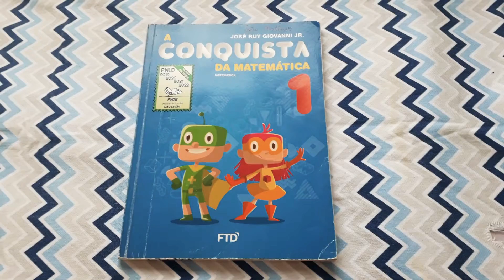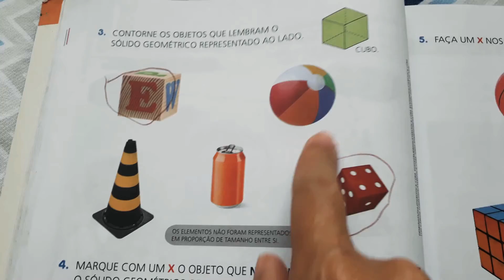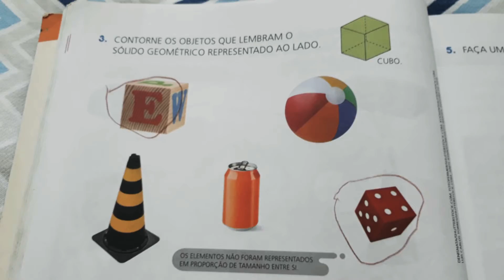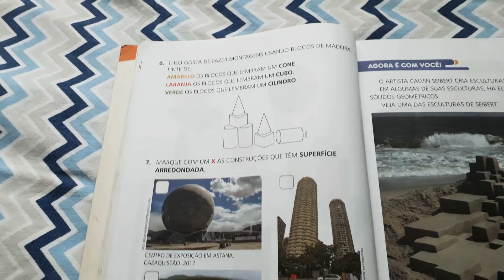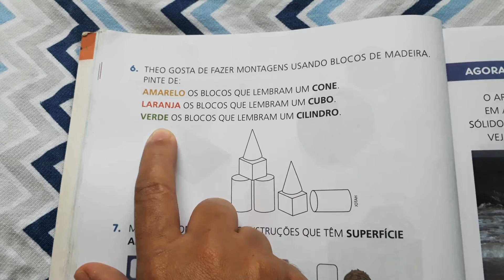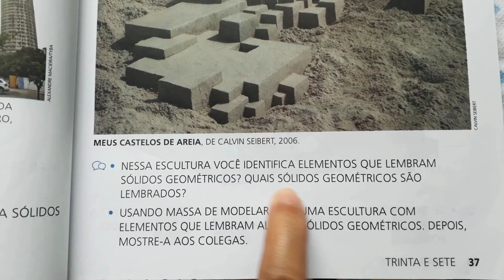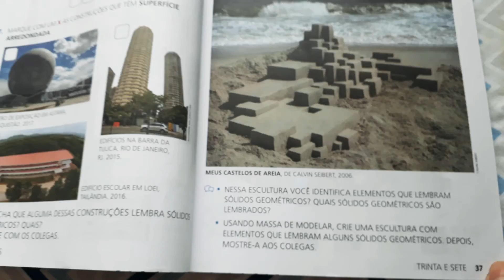1° ANO: MATEMÁTICA: ATIVIDADE SÓLIDOS GEOMÉTRICOS. PÁGINAS: 34, 35, 36 E 37.